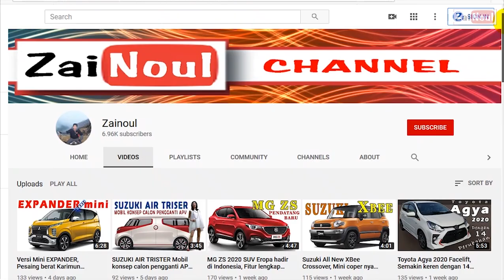10 Mobil 20 Jutaan area Jawa Timur | OLX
Pada video kali ini saya akan berbagi informasi harga mobil bekas dengan harga 20 jutaan.
informasi harga mobil bekas ini bersumber dari OLX area jawa timur tanggal 29 September 2020
Jika berminat lansung saja klik link di bawah. terimakasih

1. ( 0:53 ) Suzuki Forsa 1.300 cc tahun 1987
2. ( 1:31 ) Suzuki Esteem 1.300 cc tahun 1994
3. ( 2:08 ) Kijang super 1.500 cc tahun 1988
4. ( 2:55 ) Mazda Familia 1.600 cc tahun 1997
5. ( 3:36 ) Daihatsu Espass 1.600 cc tahun 1997
6. ( 4:17 ) Kia Carnival 2.500 cc tahun 2000
7. ( 5:00 ) Suzuki Carry Aventura 1.300 cc tahun 1997
8. ( 5:40 ) Mitsubishi Eterna 2.000 cc DOHC tahun 1991
9. ( 6:26 ) Kijang super Long 1.500 cc  tahun 1987
10. ( 7:05 ) Honda Accord Maestro 2.000 cc tahun 1990

1. Suzuki Forsa 1.300 cc tahun 1987

2. Suzuki Esteem 1.300 cc tahun 1994

3. Kijang super 1.500 cc tahun 1988

4. Mazda Familia 1.600 cc tahun 1997

5. Daihatsu Espass 1.600 cc tahun 1997

6. Kia Carnival 2.500 cc tahun 2000

7. Suzuki Carry Aventura 1.300 cc tahun 1997

8. Mitsubishi Eterna 2.000 cc DOHC tahun 1991

9. Kijang super Long 1.500 cc  tahun 1987